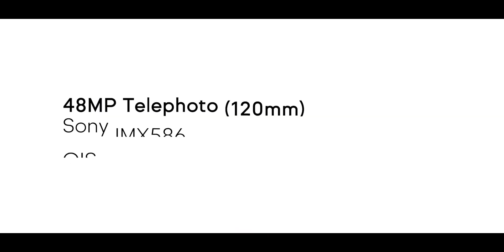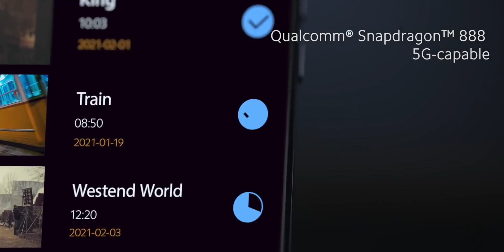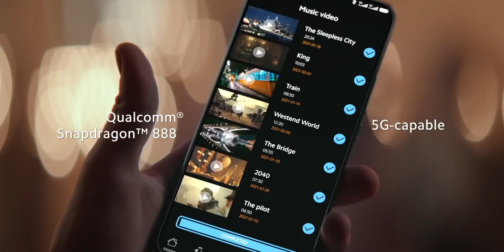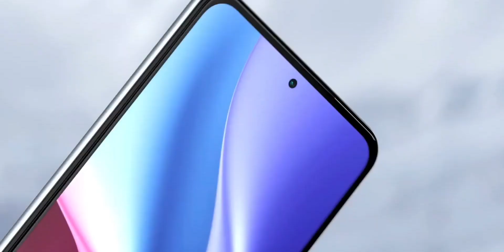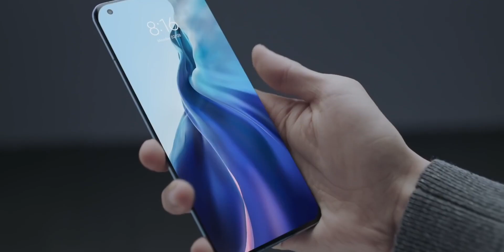Upcoming Xiaomi Phones - Mi 11X | Mi 11X Pro | Mi 11 Ultra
Xiaomi's new Mi 11 series is about to launch in India. and in the next launch event. We gonna see multiple new Xiaomi phones like the Mi 11 ultra, Mi 11, Mi 11X, and the Mi 11X Pro. These phones gonna be exciting. In this video let's have a look at these phones and also the expected price. Do watch the video till the end.

Intro: 00:00
Mi 11 Ultra: 01:03
Mi 11: 05:03
Mi 11X & Mi 11X Pro: 07:01
Conclusion:  09:56